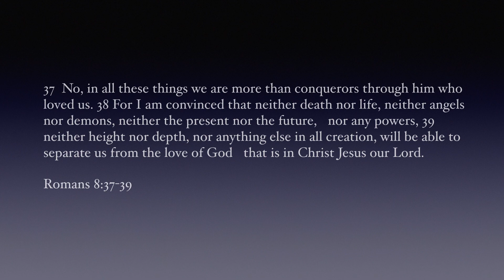My victory (worship cover by Marcelo Family)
family worship
Heres our recent favorite, praising the Risen One - Jesus
Originally recorded and released by Dara Maclean